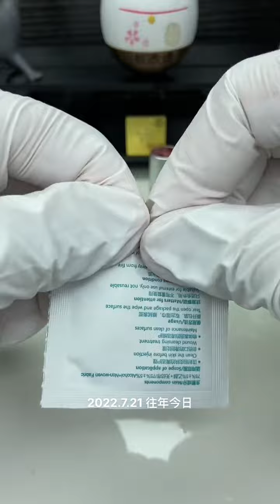Is your lipstick melting in summer?# Cosmetic Repair# Decompression# Lipstick Repair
This is the only YouTube channel of [Compact Repair]]